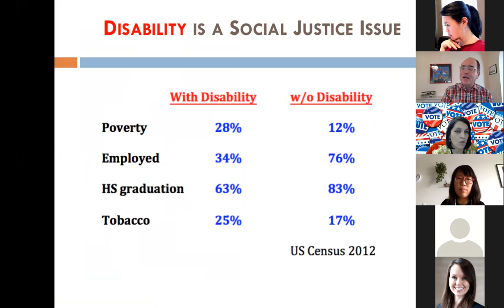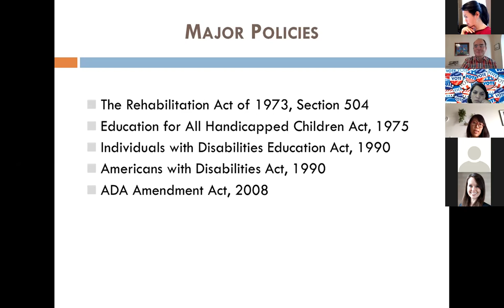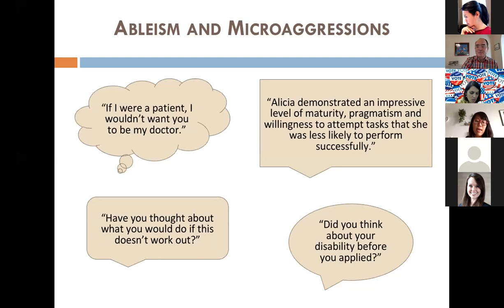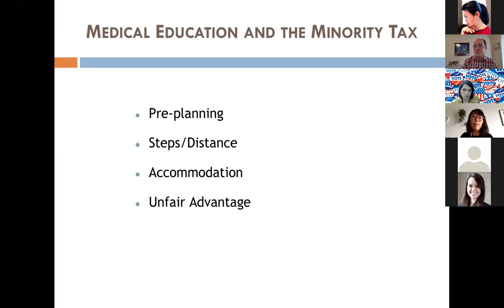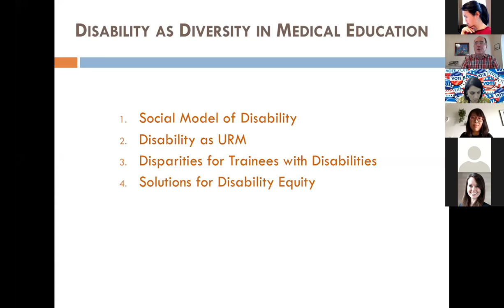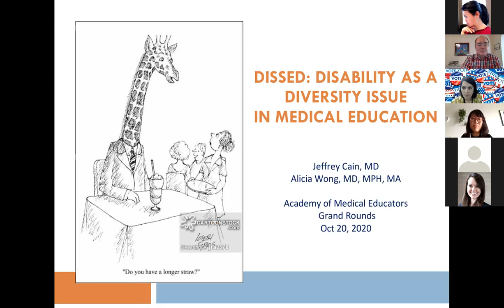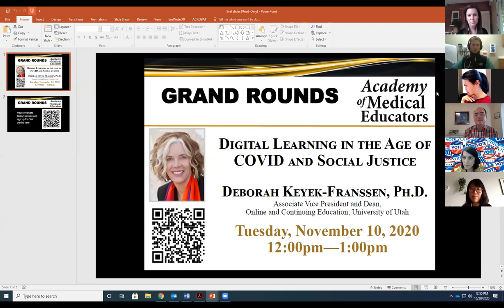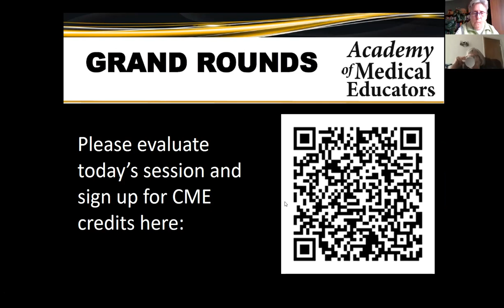AME Grand Rounds: Dissed: Disability as a Diversity Issue in Medical Education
On October 20, 2020, the Academy of Medical Educators (AME) Grand Rounds at the University of Colorado School of Medicine hosted:
“Dissed: Disability as a Diversity Issue in Medical Education”, presented by:

Jeffrey Cain, MD, FAAFP
Clinical Professor
Department of Family Medicine, University of Colorado Anschutz

Alicia Wong, MD, MPH
Faculty Fellow
Department of Family Medicine, University of Colorado Anschutz and Denver Health

The CDC has reported 25.7% of Americans have a disability, AAMC studies show 11% of college graduates have a disability, yet only 0.56% of medical school attendees have a mobility disability. The reasons for this gap include inconsistent medical schools policies about disability, inconsistent support for accommodation across individual campuses, and the lack of compliance with the Americans with Disabilities Act in medical education. People with disabilities face numerous barriers to health care that result in significant health care disparities and unmet needs compared to the nondisabled population. Increasing the presence of people with disabilities in health care and health education would help reduce health care disparities for people with disabilities through increasing patient satisfaction, changing attitudes about disability among health care professionals, and enhancing medical school curricula.